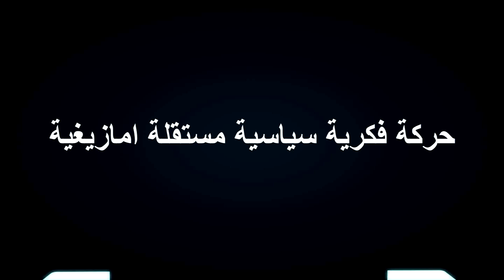مؤتمر تغيير شمال إفريقيا الأول 2017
مؤتمر تغيير شمال إفريقيا: الأزمات والأفاق
تعاني دول شمال إفريقيا منذ نهاية الإستعمار الأوروبي من عدة مشاكل اقتصادية و سياسية، أدت إلى خلق أزمات اجتماعية بدء بغياب الحرية و الشفافية وصولا إلى غياب مفهوم الديمقراطية، و ارتفاع مستوىات الفساد المالي و الإداري وغيرها.
وبسبب هذه الأوضاع، لا زالت شعوب المنطقة تعيش الظلم بكافة أشكاله والذي كان سبباً مباشرة في اندلاع إنتفاضات وثورات 2011 والتي تعرف باسم ''الربيع الديمقراطي'' والتي كانت تعبيراً لرفض واقع سياسي و اقتصادي لم يقدم أي مشروع للنهوض بالمنطقة.
إن الموجة الأولى من الثورات كانت محاولة لإصلاح ما افسدته النظم السياسية إلا أن غياب نخبة حقيقية تقود الحراك وإستغلال الأحداث من قبل جماعات الإسلام السياسي حال دون إحداث تغييرات عميقة ودون تحقيق تطلعات الشباب. فبعد مضي ستة سنوات لازالت هذه الدول تعرف أعلى معدلات البطالة والتطرف والتهميش بجميع أشكاله الإقتصادية و الإجتماعية و السياسية والثقافية.
إن ما يحدث في شمال إفريقيا من صراعات وفشل سياسي يتجاوزها إلى باقي دول المنطقة. والتي نتج عنه الكثير من الأزمات منها الهجرة الغير قانونية و الإرهاب و التهريب و صعوبة اندماج الجالية الشمال افريقية في اوروبا. ومن هنا تأتي ضرورة تقديم رؤية لمشروع سياسي وطني وحداثي يخدم مصالح شعوب المنطقة لاستبدال الأيدولوجيا القومية والدينية والعسكرية المتطرفة لحماية وتطوير حاضر وأفاق المنطقة.

حركة فكرية سياسية مستقلة مسالمة، تسعى إلى نشر الوعي و التحرر من كل القيود و فتح أبواب النقد على أسس موضوعية و علمية، فما هو مقدس لديك قد لا يكون مقدس بنظر الآخرين و ما يجمعنا هو إنسانيتنا، والقداسة لا تكون للأفكار لأنها نسبية و متغيرة و قابلة للتطور و التأقلم مع الظروف الإنسانية الإجتماعية، الإنسان هو المقدس الوحيد و احترامه كشخص واجب فهو عنصر أساسي لبناء حضارة إنسانية ، فكما نعلم الإنسان هو من ينتج الفكر و ليس العكس..

الحق حق الأرض ليس حق السماء

00:00
00:30
00:45